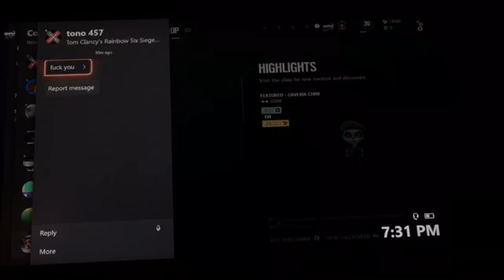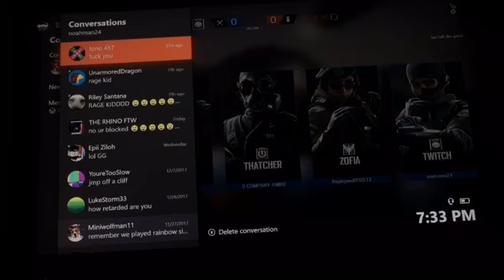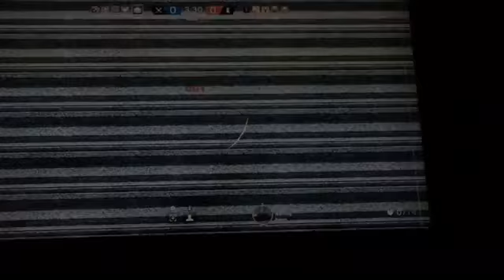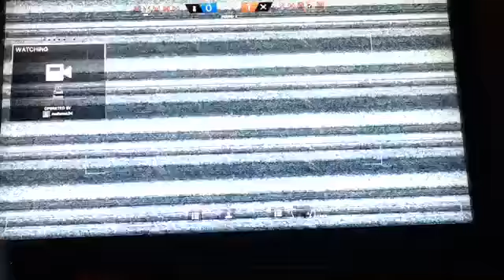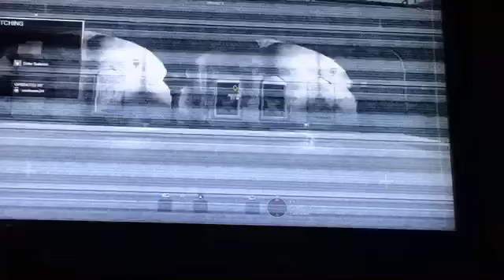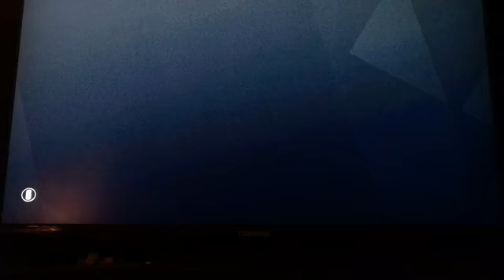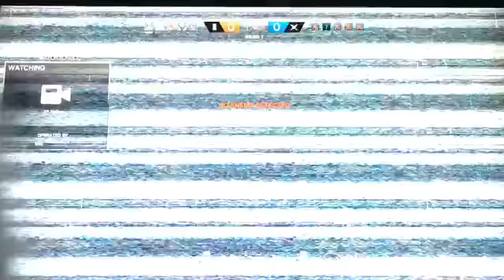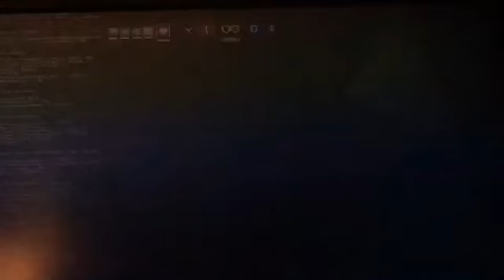8 DAYS TiILL CHRISTMAS (Mostly Unedited)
CRINGE WARNING HEADPHONE WARNING EYE WARNING